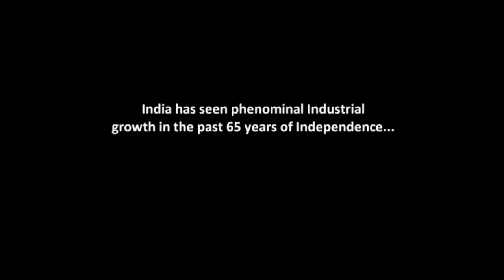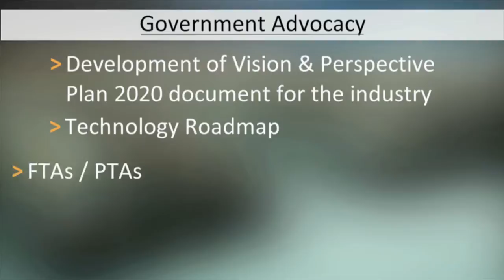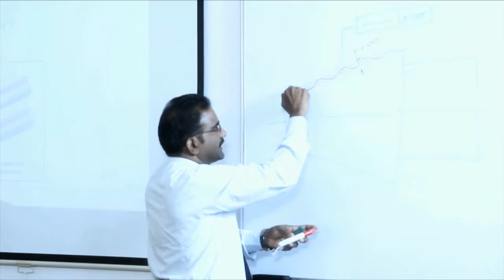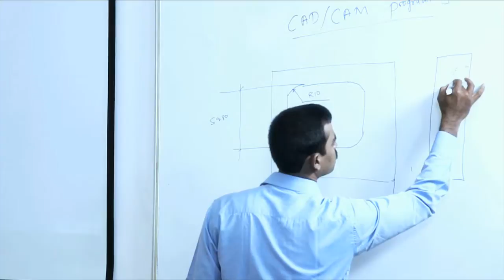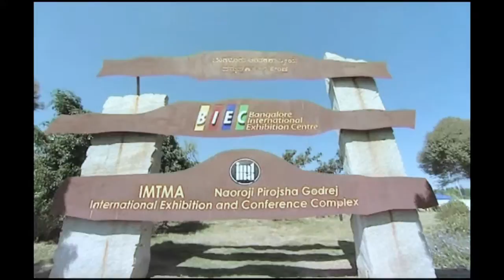Indian Machine Tool Manufacturers' Association - Initiatives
Formed in the year when India secured its independence, IMTMA has continuously played a leading role in the development of the machine tool industry, which is the backbone for industrial growth of India. This national cause has been the guiding force behind IMTMA and its membership.

IMTMA is deeply committed to support its membership to increase competitiveness, enhance efficiency, improve productivity, and ensure growth and prosperity. It does so with the aim to assist the membership to become cost effective, technology driven, and ever responsive to customers’ changing needs. At the same time, IMTMA has supported the user industries with better and more modern technology of machine tools to provide them with competitive manufacturing solutions.

IMTMA is today recognized as the sole voice of the Indian machine tool industry – it is the face of the industry to the government, to its members, suppliers and users. Its membership of around 500 constitutes a major part of this strategic sector in the country.